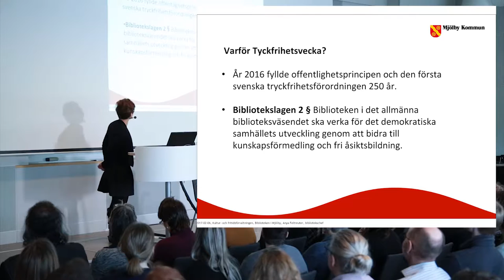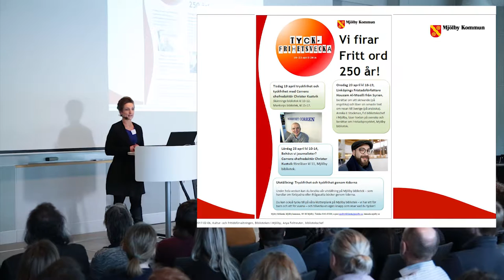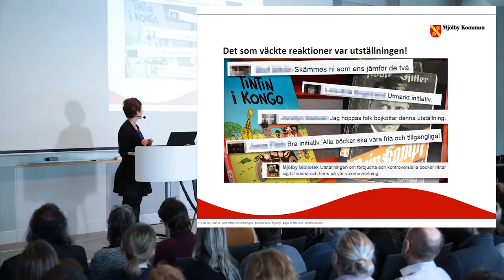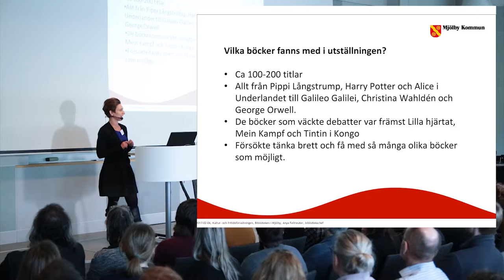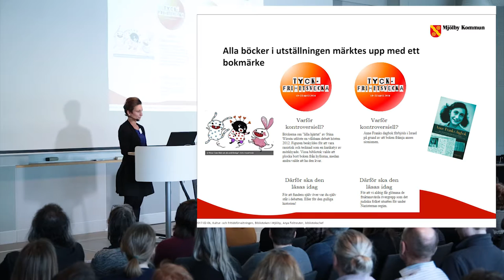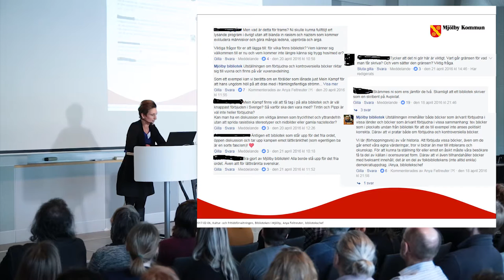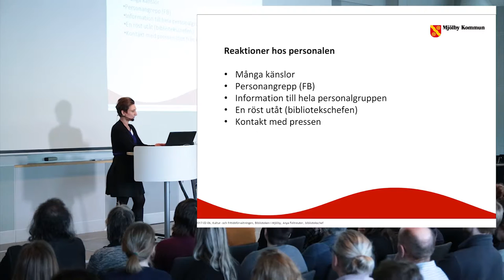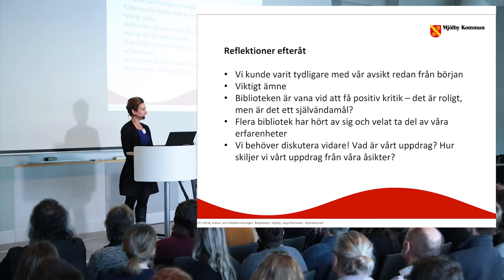Anya Feltreuter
Mjölbys Tyckfrihetsvecka: Idé, genomförande och reaktion - Demokratidagen 2017